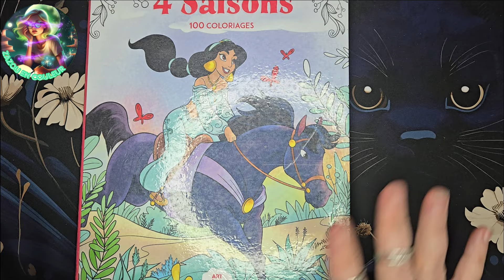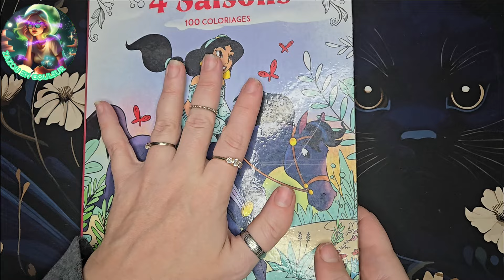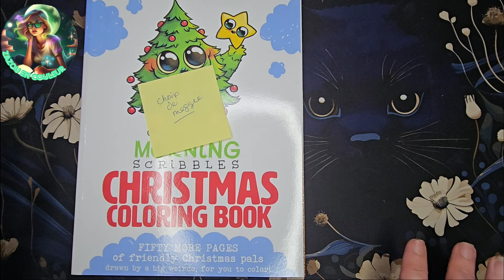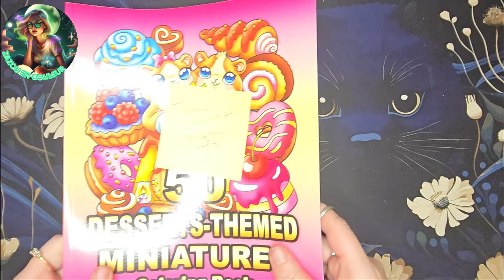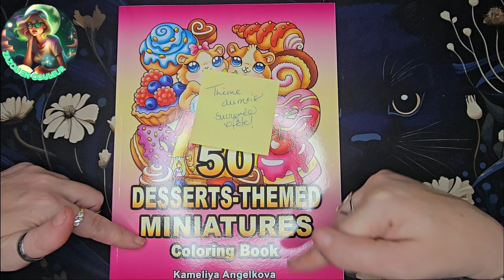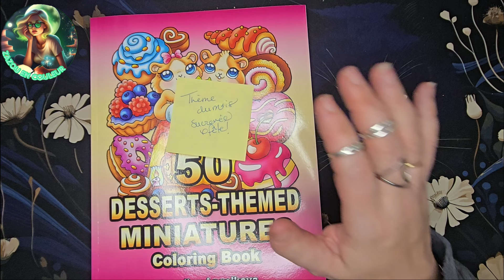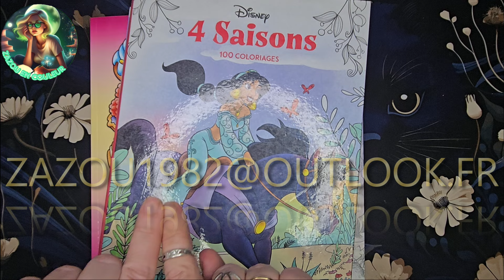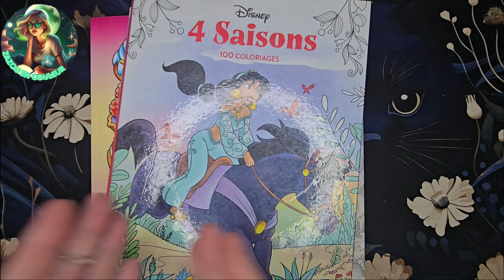THEME DE NOVEMBRE/ FIL ROUGE / CHOIX DE MEGGIE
COUCOU LES AMIS DANS CETTE VIDEO MENSUEL JE VOUS DONNE TOUTE LES NOUVELLES ACTIVITÉS POUR LE MOIS DE NOVEMBRE AMUSEZ VOUS BIEN!!!🤶🎅🎄☃️

Musique proposée par Audio Libre :    • Musique Gratuite Libre de Droits Trap